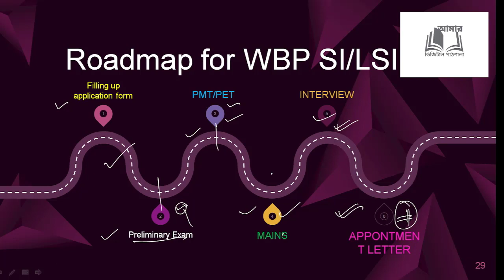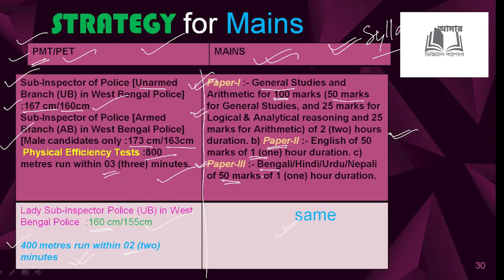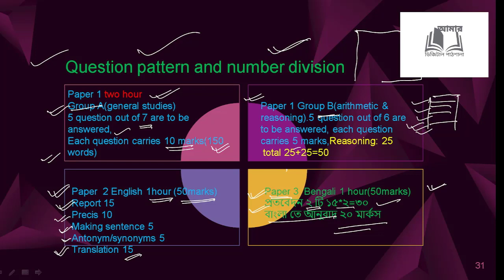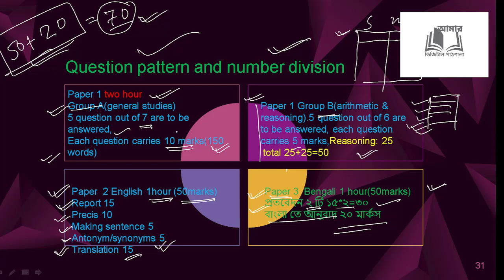SYLLABUS AND STRATEGY FOR WBP SI MAINS IN BENGALI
WBP sub inspector and lady sub inspector recruitment preliminary exam is just over. Now its time to tight your waist for the PMT/PET as well as mains .
here is the detail syllabus and road map for preparation.

for any query comment bellow.